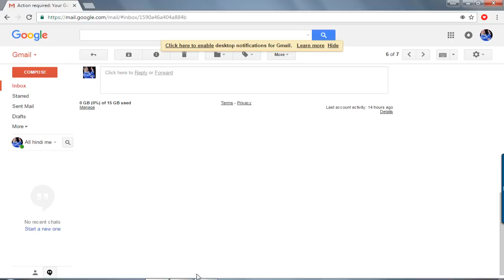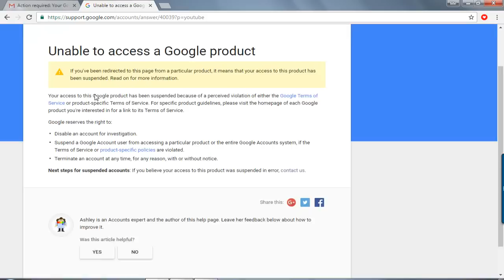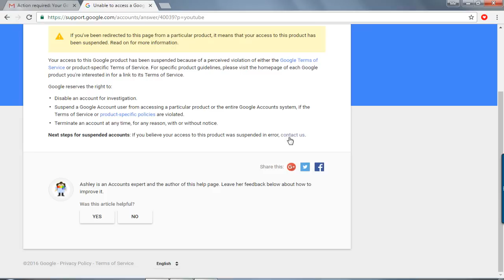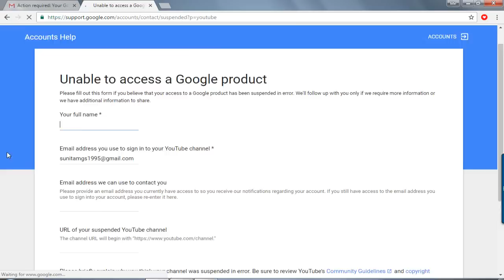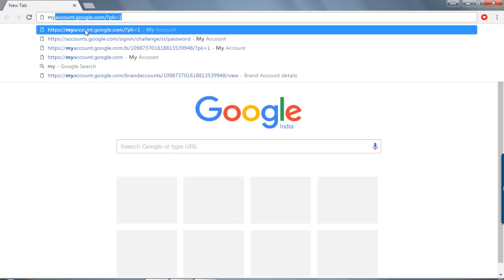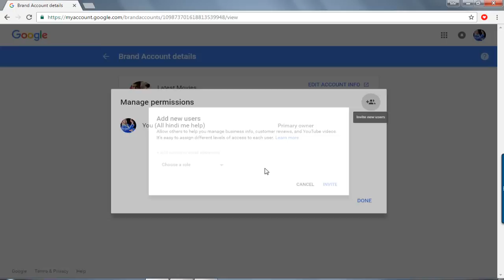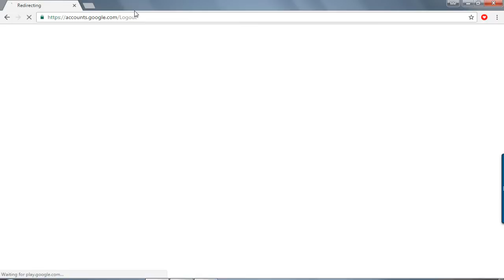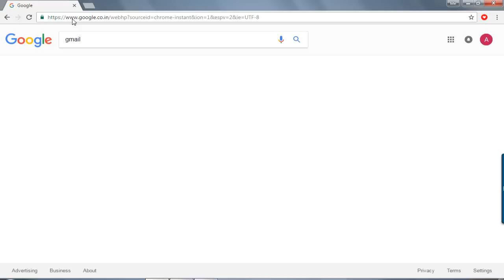Unable to access a Google Product | Transfer YouTube Channel Ownership To Another Google Account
Unable to access a Google Product | Transfer YouTube Channel Ownership To Another Google Account in Hindi/Urdu Video Tutorials 2017
Namskar dosto aaj hum iss video main bataye hain jab aapke youtube channel par Unable to access a Google Product is tarah ka massage aaye to kaise solve karte hain.
Actually ye message jo copyright video youtube par  use karta hain ya phir youtube privacy policy ko follow nahi karne par youtube channel Account terminations, YouTube Channel Suspended kar deta hain,
Iss video ke madhyam se aap apne youtube channel ko apne dusare gmail account par manage bahut hi asani se kar sakte ho,

*निचे दिए गयें लिंक पर क्लिक करके अधिक जानकारी प्राप्त कर सकते हैं*